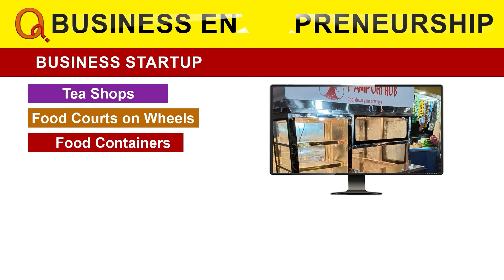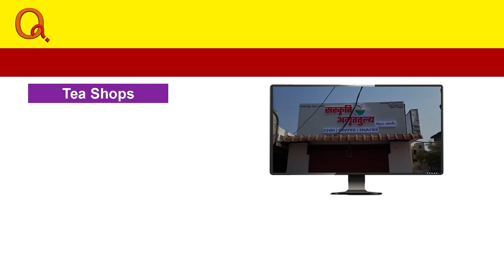మీ జీతగాడిగా మీ ముందుకు ఒస్తున్నా.. ఆశీర్వదించండి | Teenmarmallanna | Qnews